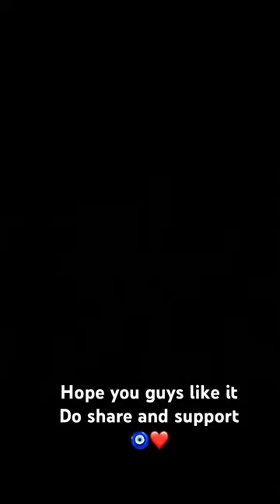My first mini vlog 🙉 minivlog dailyvlog ❤️ &subscribe for more✌️